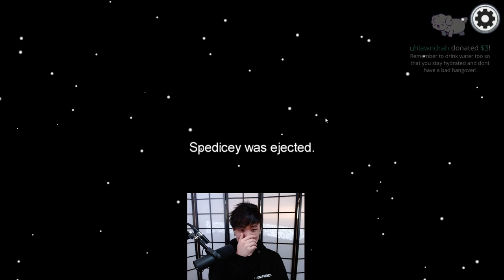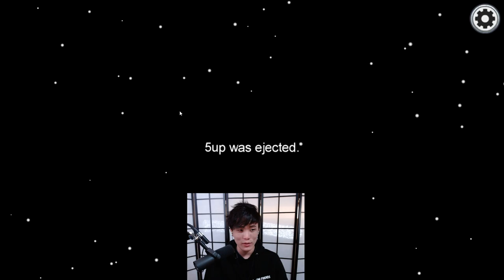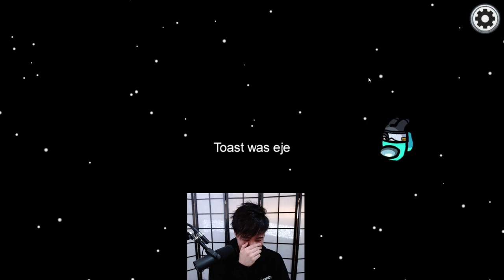[2021/01/10] wat even is this (Among Us, Rust)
Catalogue:
00:00:00 Among Us
04:10:51 Rust